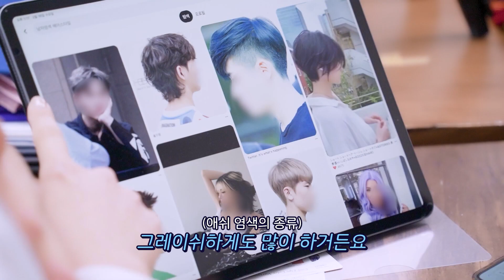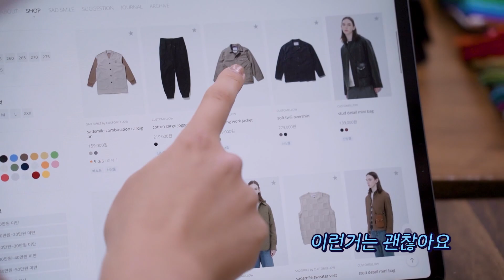영웅에게 어울리는 색은? | 임영웅 (SUB)